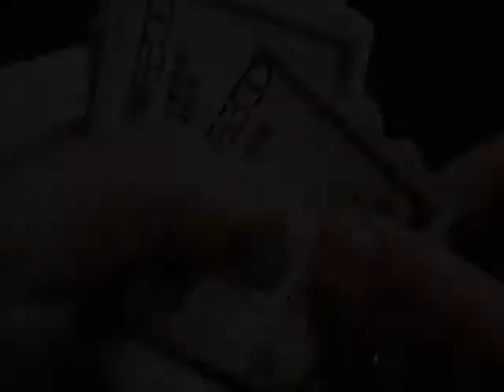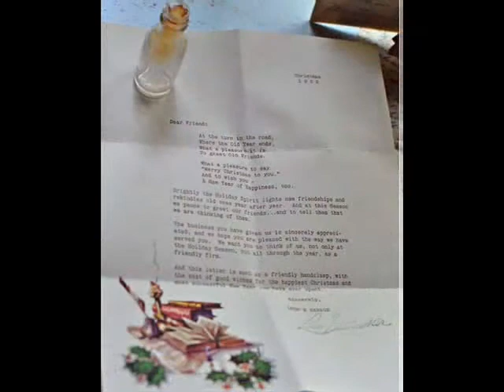The Letter - Cover - Barry Gonen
"The Letter" is a song written by Wayne Carson Thompson which was a #1 hit in 1967 for The Box Tops.
The Box Tops sold more than one million copies of "The Letter" and received a gold disc. At only 1 minute, 58 seconds, "The Letter" is one of the shortest songs to top the chart. Singer Alex Chilton was only 16 years old when recording "The Letter".